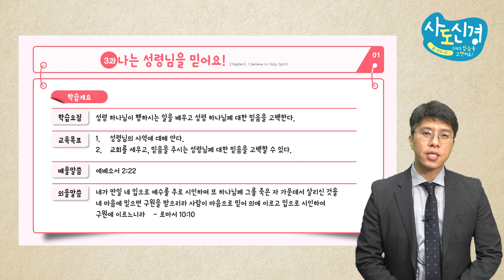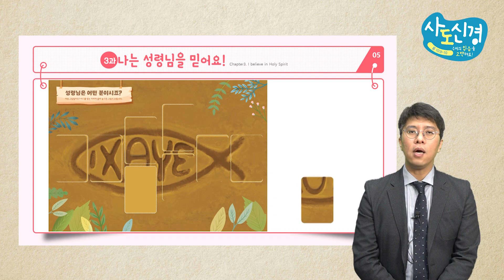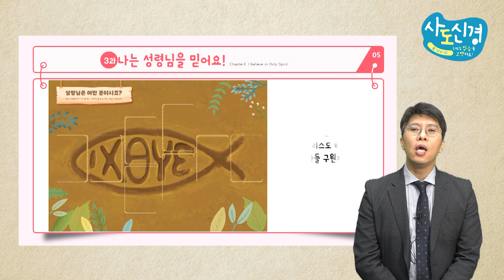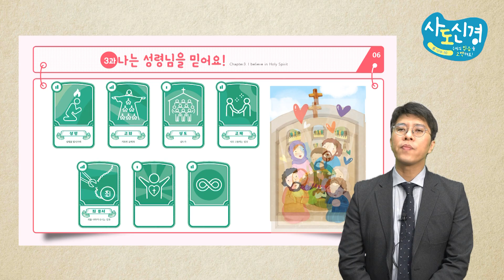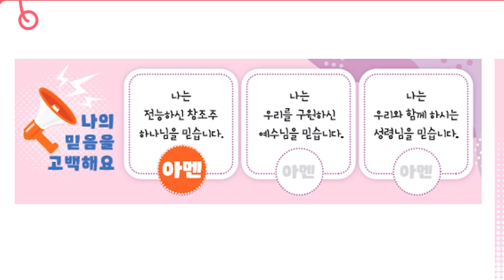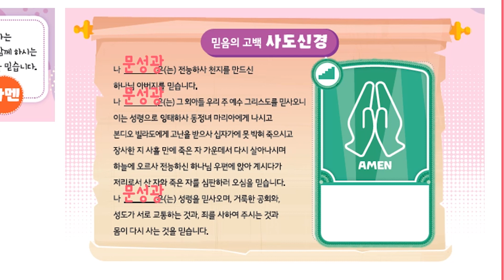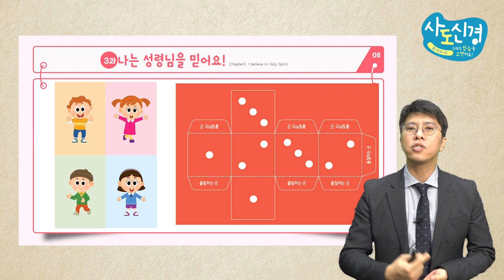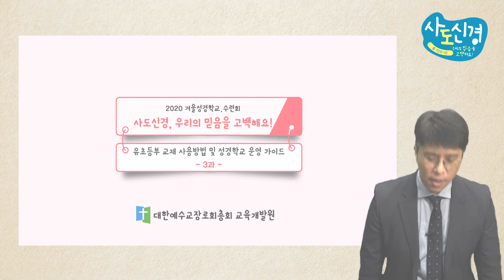2020년 겨울성경학교 유초등부 성경교실 3과